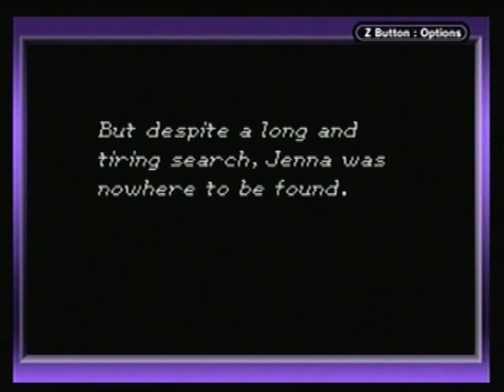Golden Sun Playthrough 35 - Showdown against Saturos and Menardi (FINALE)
"Showdown" We arrive to the top of Venus Lighthouse and finally confront both Saturos and Menardi for a final fight.